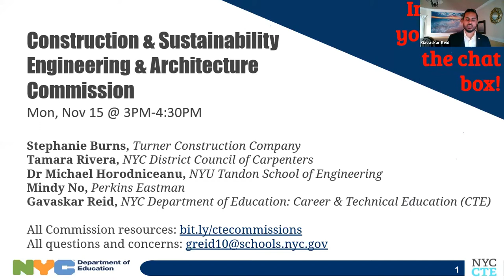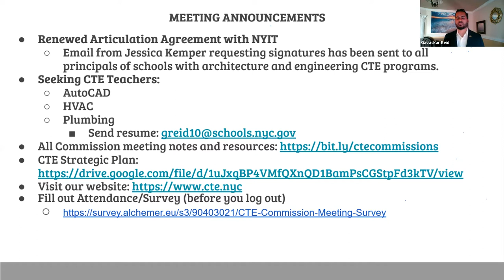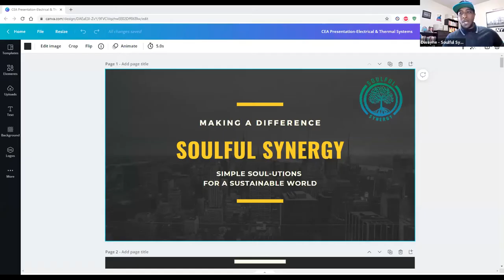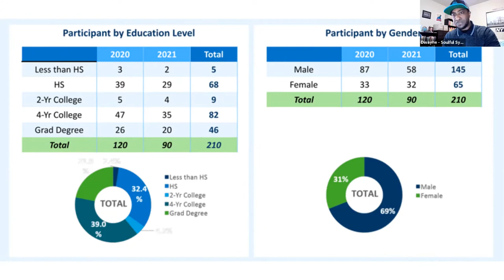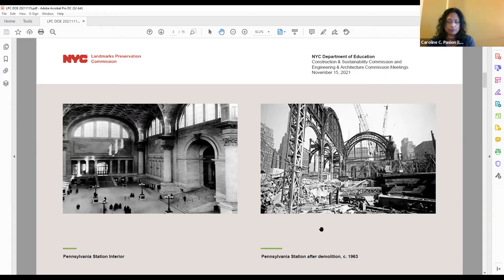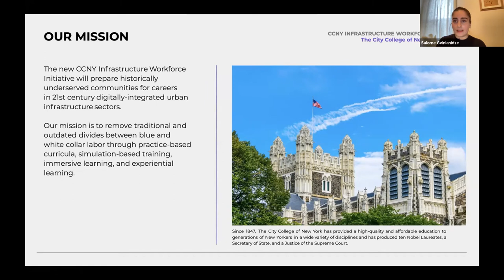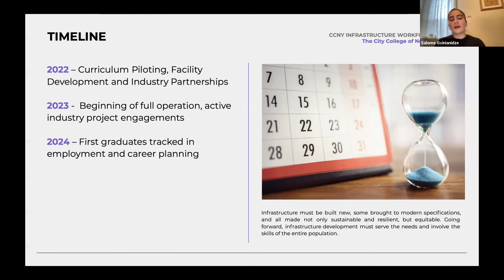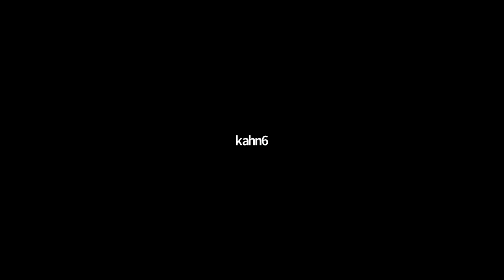NYCDOE CTE Commission - Construction-Sustainability-Engineering-Architecture (11-15-2021)